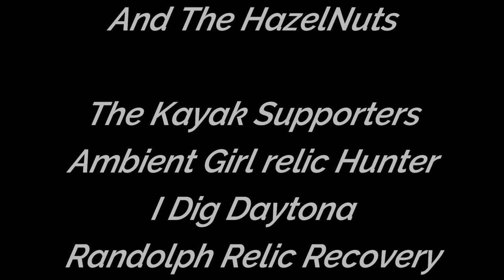Dirt Diggler Drives Into the Rain.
Content:
Metal Detecting
Kayaking
Adventure Exploring
Rock Hounding
Re-purposing Junk

      KAYAK
Fund Supporters

Copyright DirtDigglerCrest.